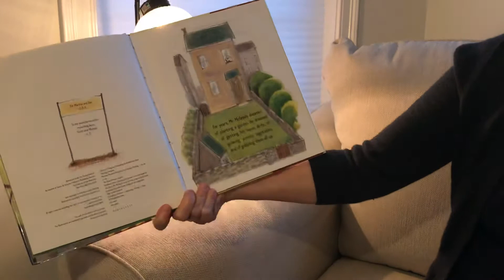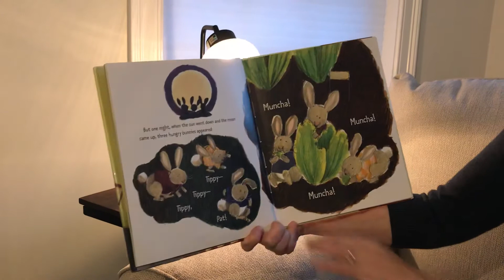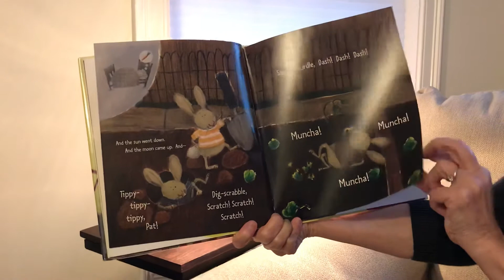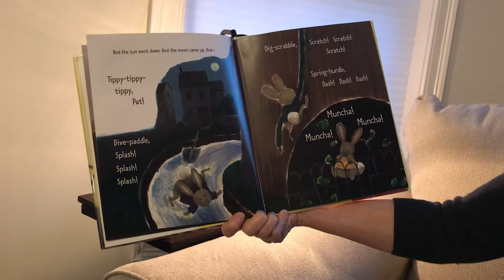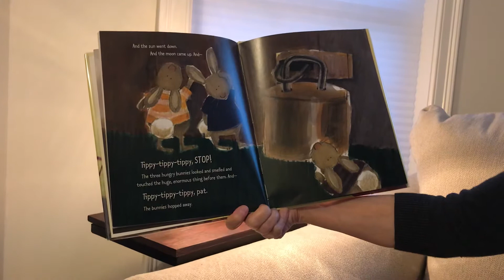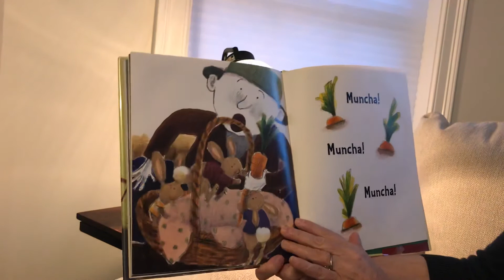“Muncha Muncha Muncha”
Miss Karen reads Muncha Muncha Muncha